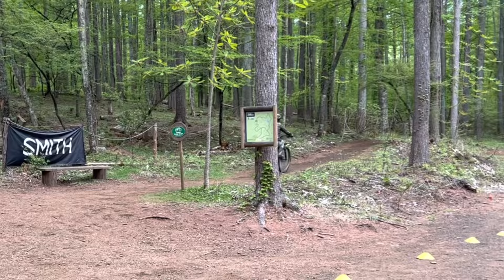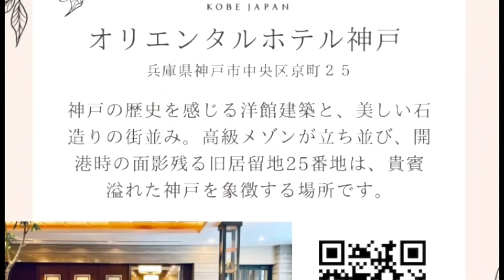【ｵｶﾀﾞﾐﾘ】髪型大満足と北欧庭園を訪ねたり…の1週間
ジャムオブワンダー西参道テラスN1店
トロールビーズ西参道テラスN1店

5月20日12時オープン
12時〜18時
定休日　日曜日、月曜日

東京都渋谷区代々木4-28-7 西参道テラスN1